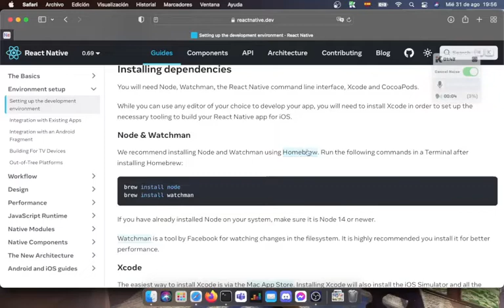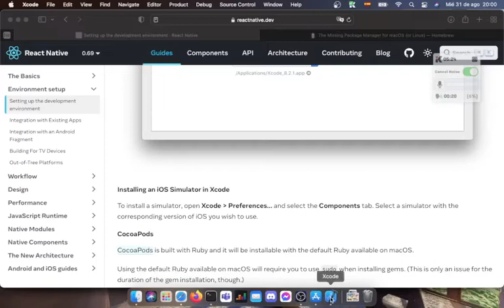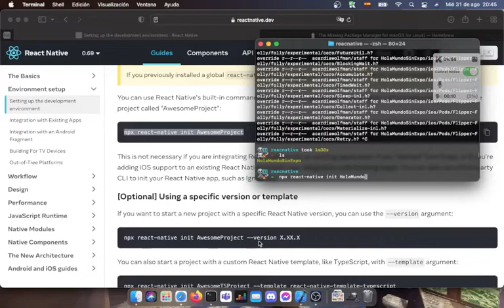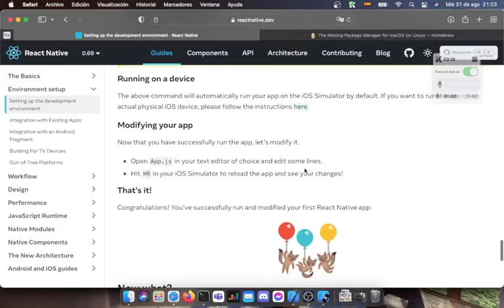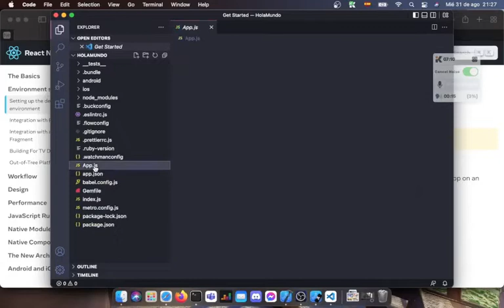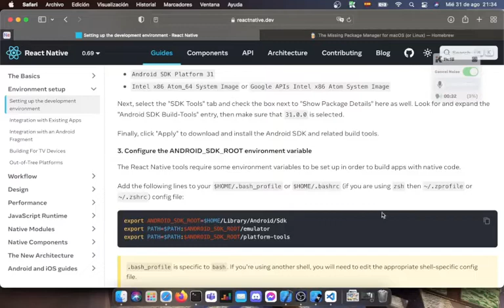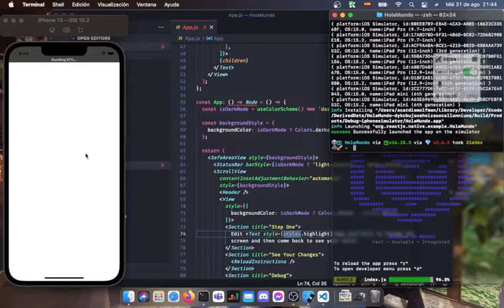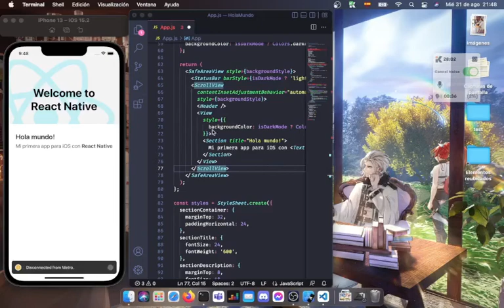02 React Native para poder emularlo en IOS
En el siguiente video se explica como hacer la configuración correspondiente para poder hacer su emulación dentro del ambiente de IOS, con la colaboración de Oscar Guzman.